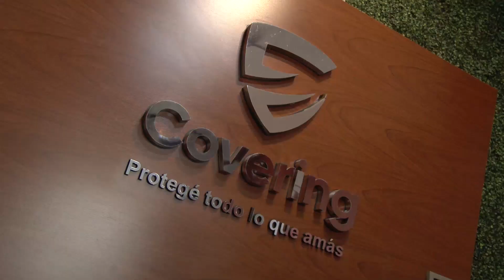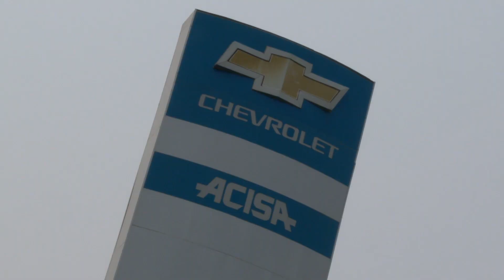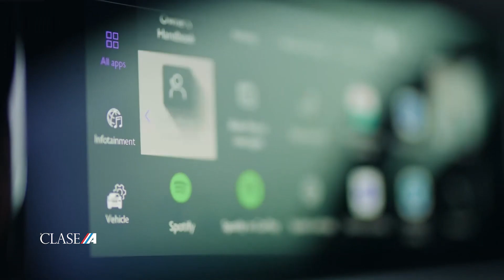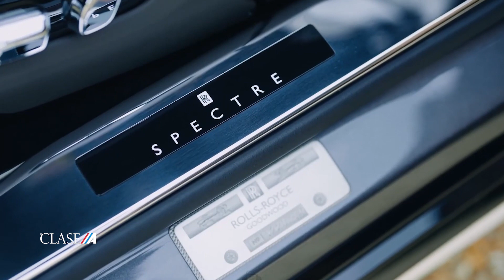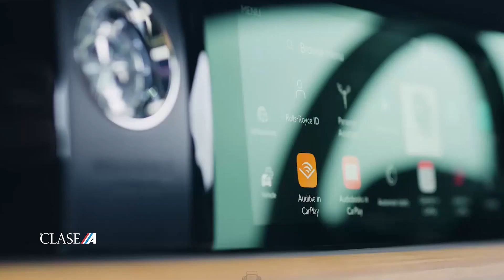Rolls-Royce Spectre 2024